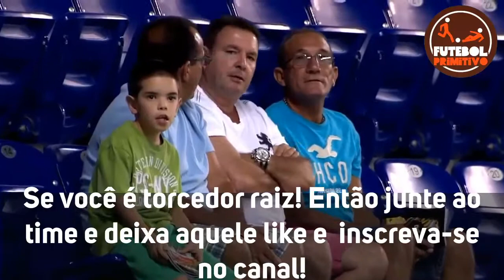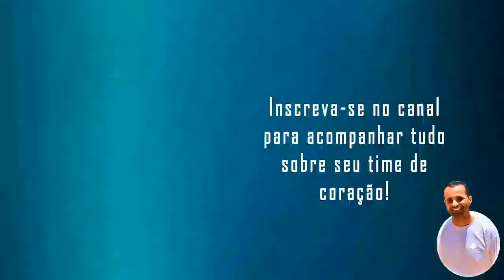PONTE PRETA 1 X 1 SAO BERNARDO | COPA PAULISTA 2020 | MELHORES MOMENTOS 18/11/20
Sejam bem-vindos!!

Bernô está nas oitavas de final